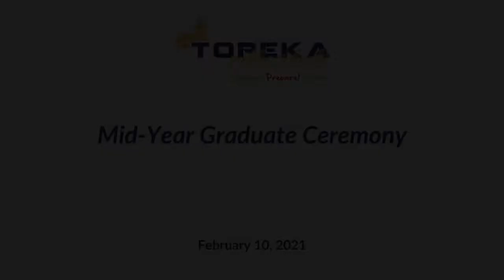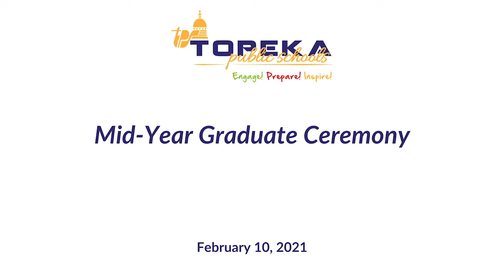Mid-Year Graduate Ceremony: February 10, 2021